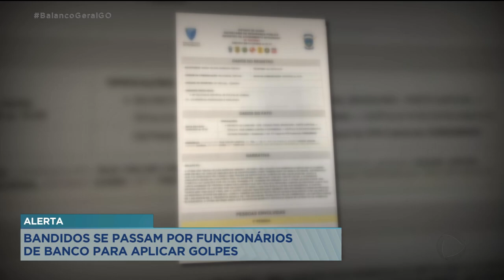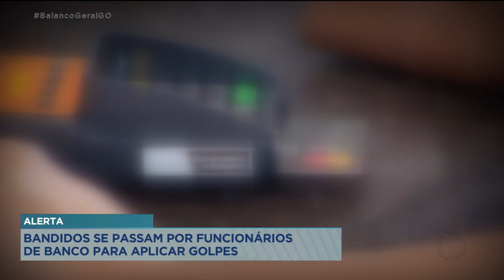ALERTA BANDIDOS SE PASSAM POR FUNCIONÁRIOS DE BANCO PARA APLICAR GOLPES